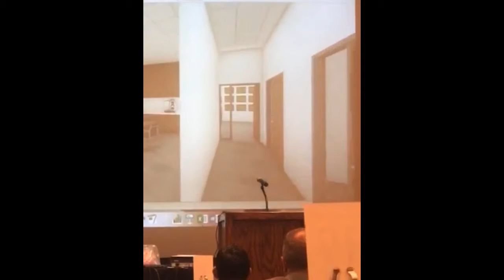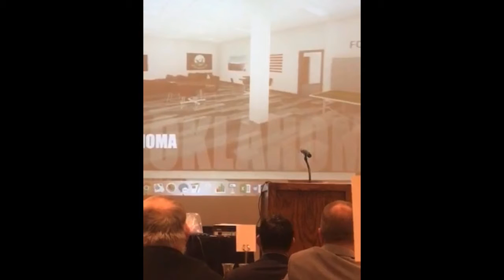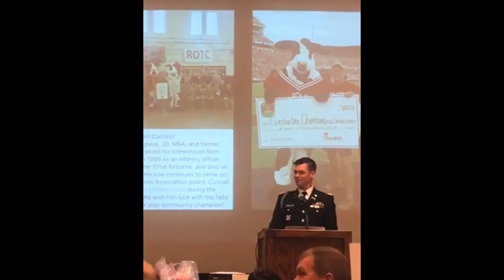Univ. of Oklahoma Army ROTC Centennial Celebration, Alumni Banquet, remarks by Captain David Swanson